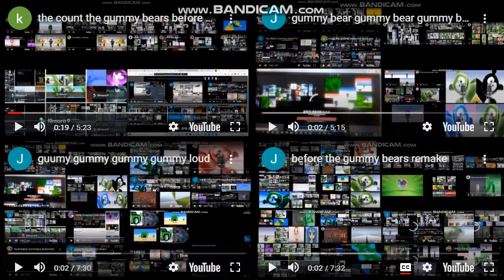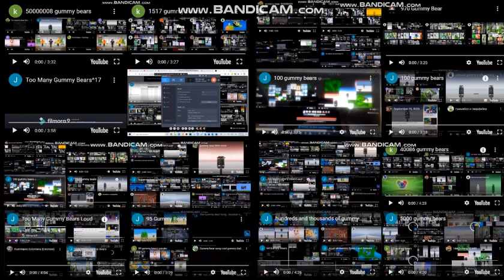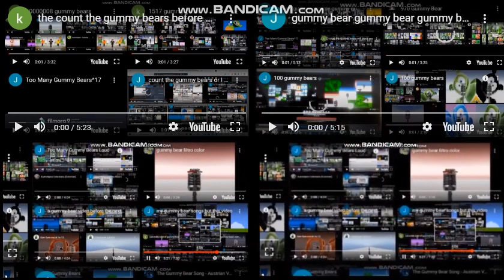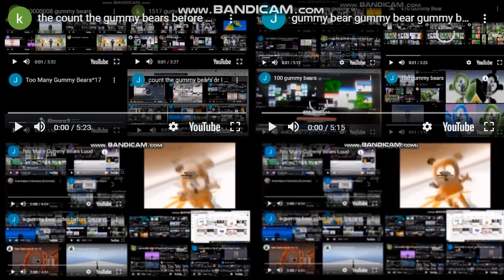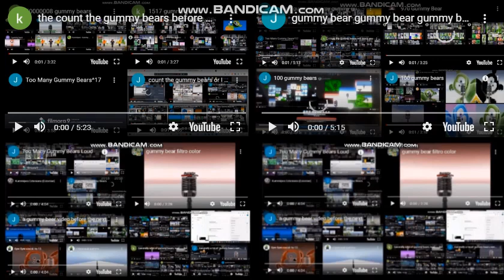try gummy bears before the loud